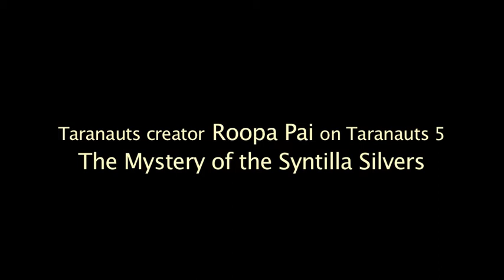Interview with Roopa Pai, author of Taranauts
Roopa Pai is the author of Taranauts, India's first fantasy-adventure series for children in English. Taranauts is an 8-part series, of which 4 are now out in bookstores. Taranauts 5 - The Mystery of the Syntilla Silvers, is due out in end-November 2011. Taranauts is published by Hachette India Children's Books and is illustrated by Priya Kuriyan. For reviews by readers and in the press, contests, and more information about the series,